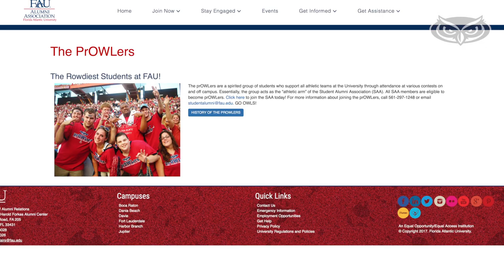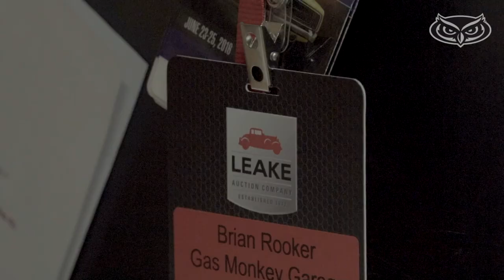FAU Alumni Success Story: Fast N Loud Production Manager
FAU alumnus Brian Rooker works as a production manager on Discovery's hit show "Fast N Loud". FAU Social visited the set to get a behind-the-scenes look at his life on the job.